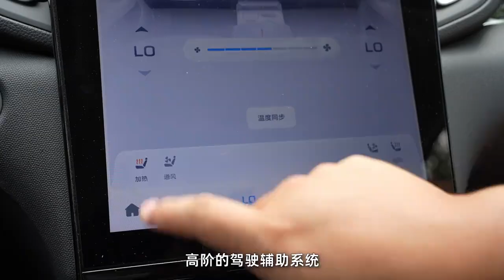纯电续航115km，定位插混紧凑型SUV，静态体验红旗HS3 PHEV